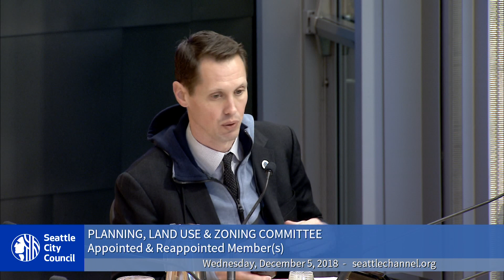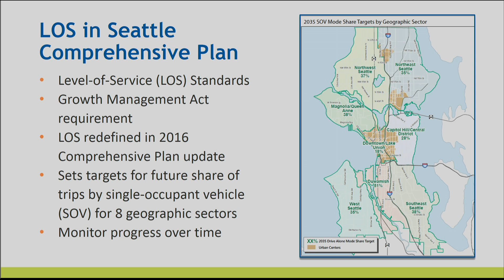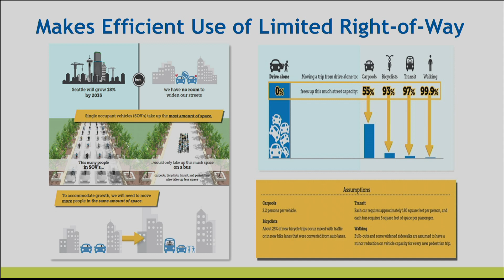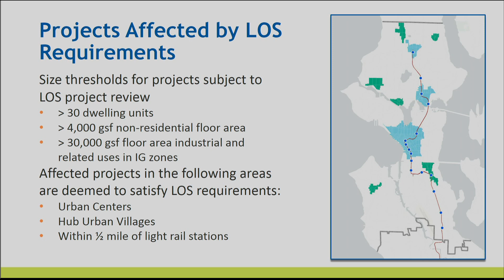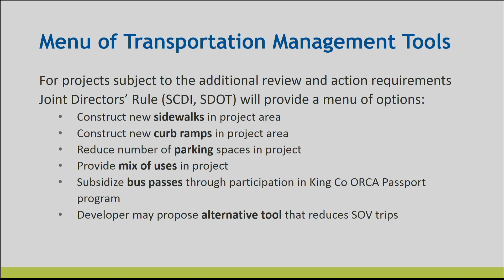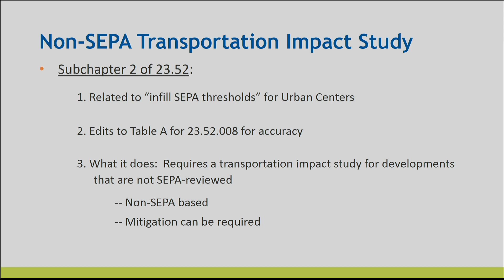Planning, Land Use, and Zoning Committee Public Hearing 12/5/2018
Agenda: Public Comment; Reappointments; CB 119424: amending the Seattle Comprehensive Plan; CB 119398: implementing the Comprehensive Plan; CF 314346: Application of the University of Washington; CB 119426: University of Washington 2018 Seattle Campus Master Plan.

Public Comment - 1:55

Reappointments - 15:00

CB 119424: amending the Seattle Comprehensive Plan - 23:10

CB 119398: implementing the Comprehensive Plan - 46:05

Briefing and Public Hearing - 1:20:25

CF 314346 and CB 119426: University of Washington 2018 Seattle Campus Master Plan - 1:33:03